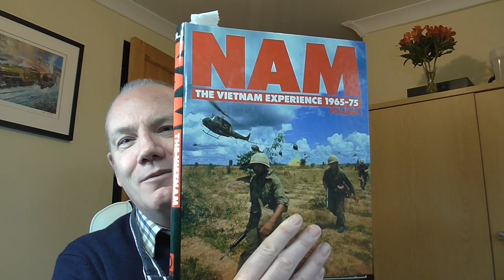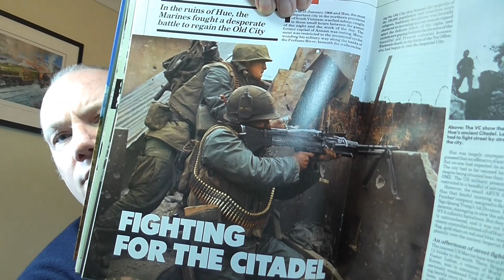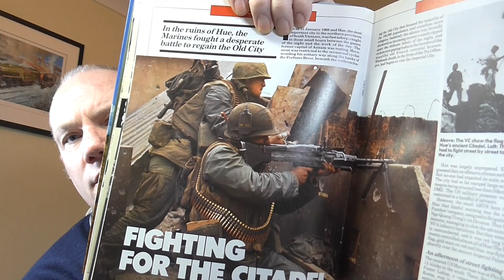Painted Empress Miniatures 28mm Vietnam War USMC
Hello all,
here are some more 28mm U.S Marines for the battle of Hue ,Tet offensive 1968 Vietnam War . Photos are on at the end , thanks for looking .
Regards Gav.